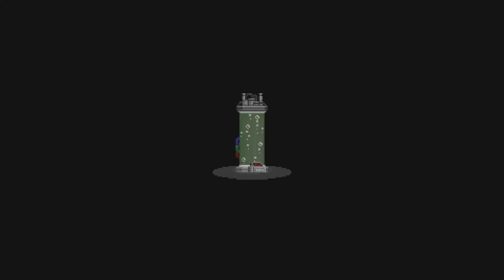Let's play together Starbound Folge 1 - Der Start in die Pixelwelt [HD I Deutsch]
Hallo Freunde der gepflegten Unterhaltung. Um meine Videos stets zu verbessern, bitte ich euch mir doch einen Kommentar da zulassen, was euch gefällt und was nicht. Nur so kann ich bessere Videos machen. Wenn euch gefällt was ihr seht, würde ich mich freuen wenn ihr mir das mitteilt, indem ihr einen Daumen nach oben gebt oder für regelmäßige Videos von mir auf abonnieren klickt. Danke fürs einschalten und hoffentlich bis zum nächsten Video! =)